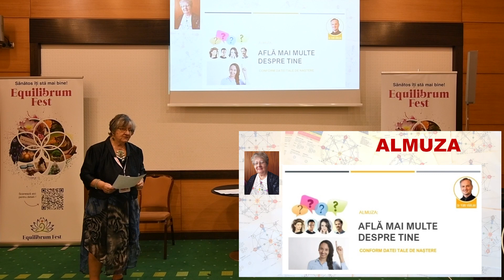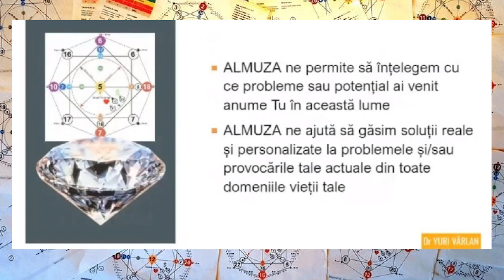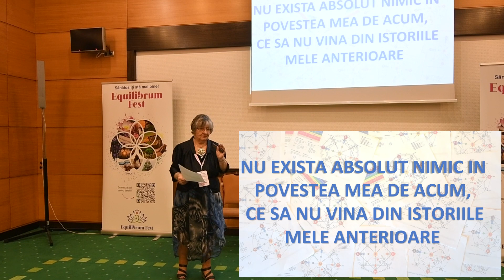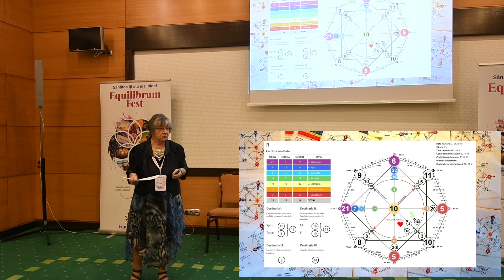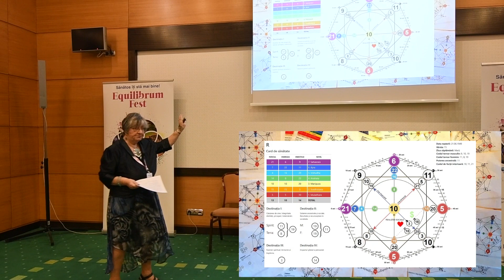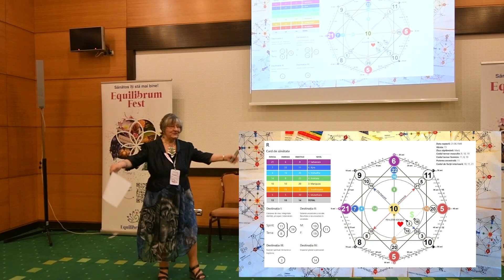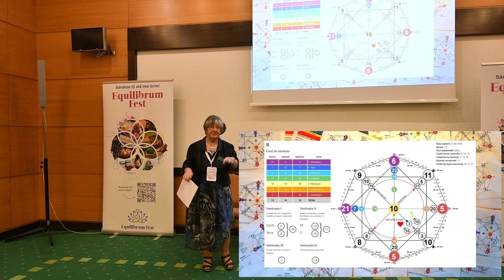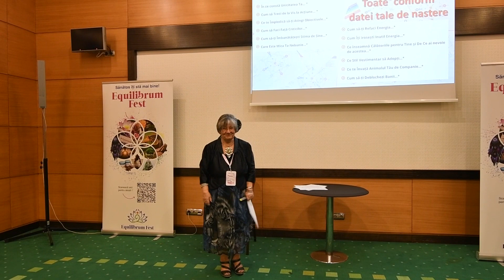Rafy Neagu - ALMUZA - Harta vieții tale (Equilibrum Fest Brasov 2023)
Equilibrum Fest Brasov, 14-16 iulie 2023

Ziua 1, vineri ora 14:40.